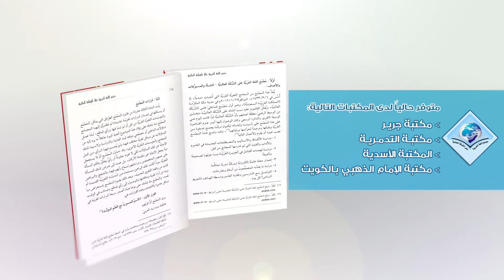من إصدارات مجمع اللغة العربية: كتاب: المجامع اللغوية العربية لـ د. محمد حسين علي العاني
عرض وتقديم مختصر للإصدار التاسع من إصدارات مجمع اللغة العربية، كتاب : المجامع اللغوية العربية بين وسيطين (الورقي والرقمي) لـ د. محمد حسين العاني، عضو المجمع المؤازر.